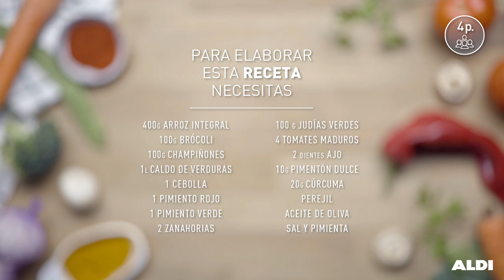Arroz integral con verduras · Receta por menos de 2€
El arroz integral con pimientos, zanahorias, judías verdes, champiñones, brócoli y tomates es una receta vegetariana casera por menos de 2€, está deliciosa y, además, te da más motivos para seguir con el propósito de comer bien este año. ¡Así, sí!

Busca la sección de “Receta de la semana” en nuestras tiendas y conseguirás todos los ingredientes necesarios para prepararla en casa.